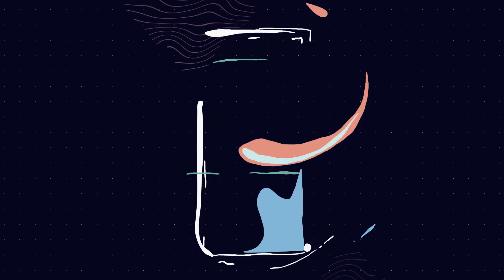How did @KabitasKitchen garner 11.9 million subscribers?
In a heartwarming interview at YourStory's Creators Inc. Kabita Singh a.k.a Kabita's Kitchen opened up on her journey, her growth and what keeps her going. An inspirational story for every aspiring creator of a person who not only broke every ceiling but is dominating the space with her strong 11.9 million subscribers.